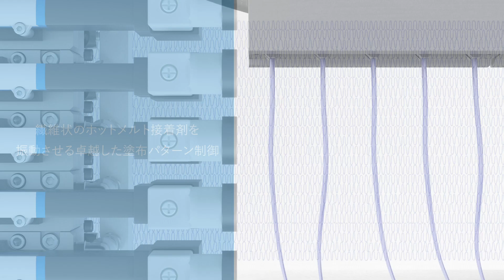リズム コンストラクション ノズル - Rhythm Construction Nozzle Animation Japanese